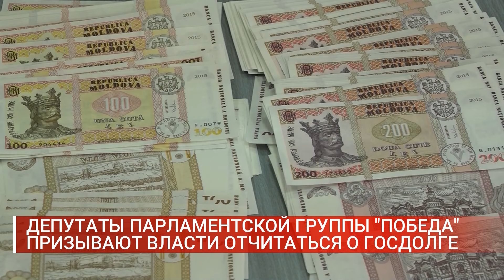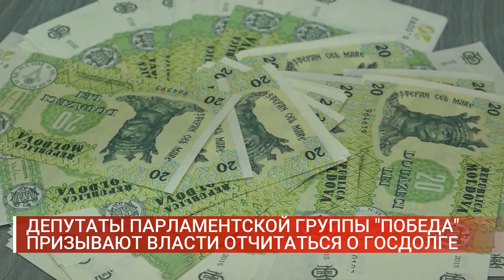ДЕПУТАТЫ ПАРЛАМЕНТСКОЙ ГРУППЫ ПОБЕДА ПРИЗЫВАЮТ ВЛАСТИ ОТЧИТАТЬСЯ О ГОСДОЛГЕ